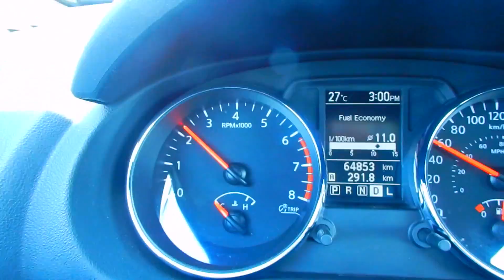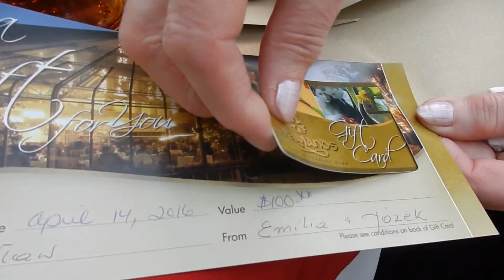# 581 Zycie w Kanadzie -- Urodziny w restauracji , ile mozna jesc ??